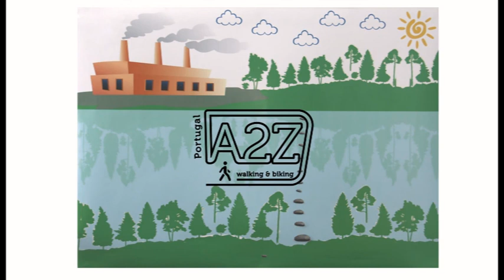Merry Christmas & Happy New 2018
Portugal A2Z Walking & Biking
Powered by Your Passion for Travel